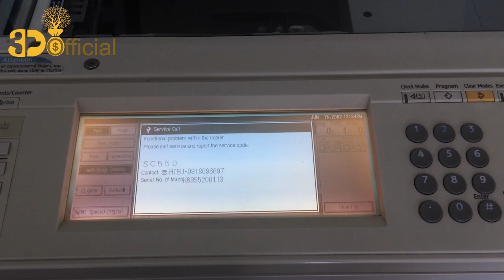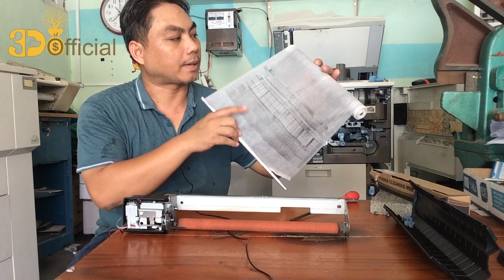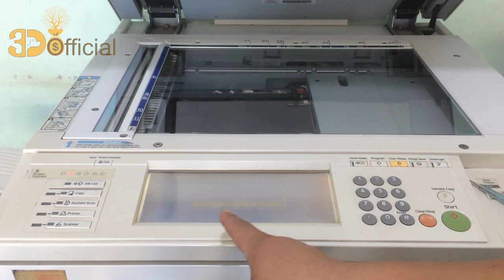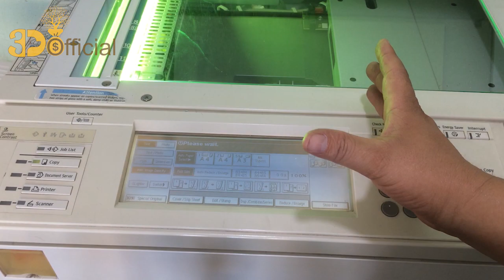LỖI SC 550 TRÊN MÁY RICOH VÀ CÁCH XỬ LÝ QUÁ ĐƠN GIẢN l 3Đô Official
LỖI SC 550 TRÊN MÁY RICOH  VÀ CÁCH XỬ LÝ QUÁ ĐƠN GIẢN